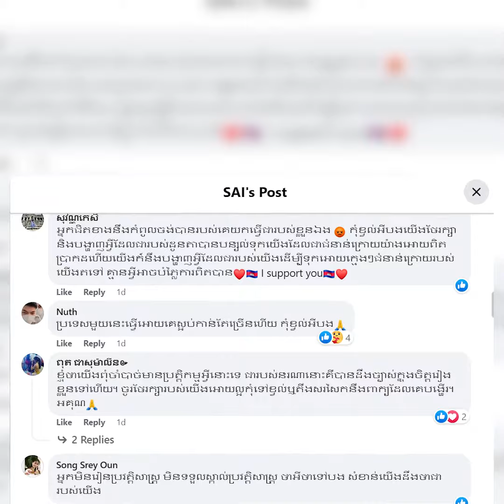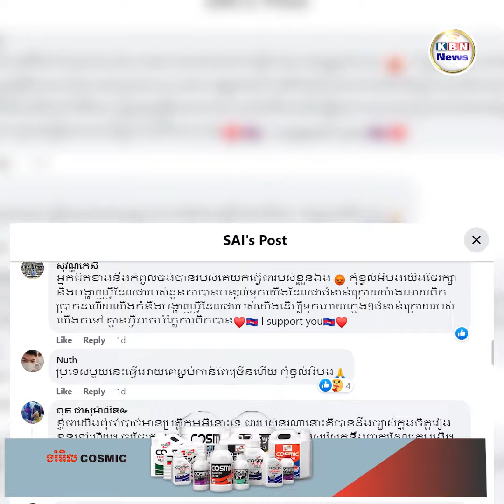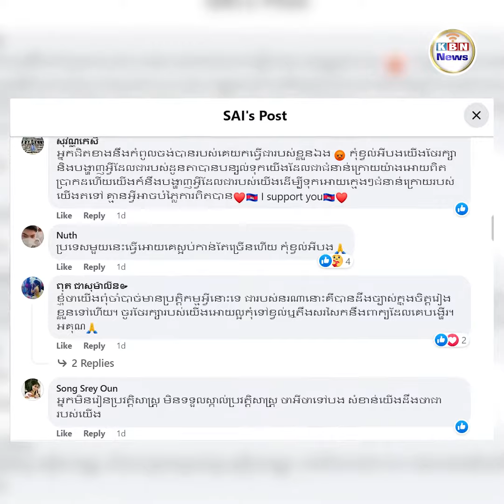សាយ ហួសចិត្តអ្នកជិតខាងកម្ពុជារិះគន់លើវីដេអូទម្រង់បុរាណក្នុង «កម្មវិធី រត់ និងជិះកង់»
លោក អ៊ួន បឋម ហៅ សាយ មិនត្រឹមតែជាតារាចម្រៀងប៉ុណ្ណោះទេ តែលោកជាសិល្បករគួរឱ្យសរសើរ និងជាគំរូមួយរូបបានលះបង់ច្រើនដើម្បីកុមារកម្ពុជាដោយមានជាយុទ្ធាការរត់រៃអង្គាសប្រាក់ជួយទៅដល់មន្ទីរពេទ្យជាដើម។ ជាក់ស្តែងថ្មីៗនេះ លោក សាយ បានបញ្ចេញវីដេអូផ្សព្វផ្សាយមួយក្នុងទម្រង់បុរាណដើម្បីជូនជាដំណឹងដល់សាធារណៈជនចូលរួមក្នុង «កម្មវិធី រត់ និងជិះកង់» រហូតអ្នកក្បែរភូមិផងរបងជាមួយកម្ពុជាប្រតិកម្មពីសំលៀកបំពាក់របស់ សាយ ទៀតផង។